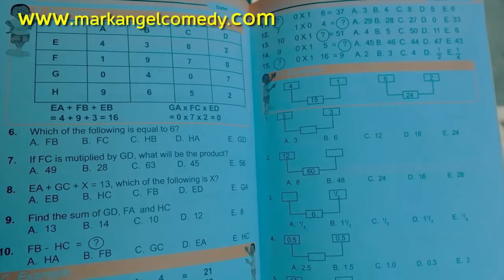FREE WORLD (Mark Angel Comedy) (Episode 53)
In this VERY FUNNY VIDEO, Mark Angel tries to help little Emanulla, but things go wrong
OMG! See what Emanuella does to her uncle Mark Angel.